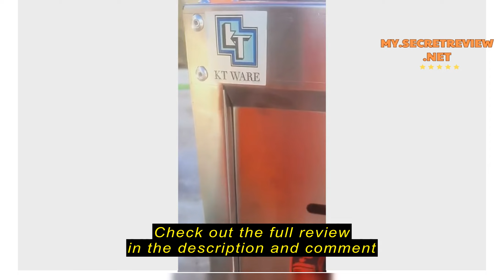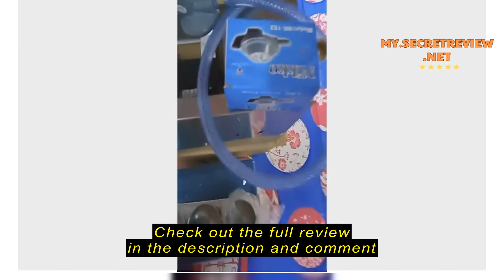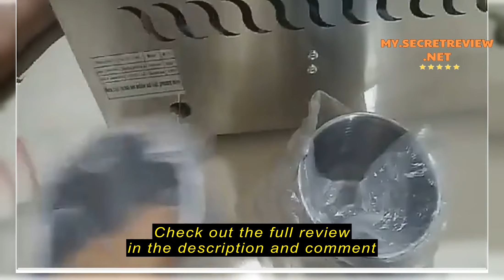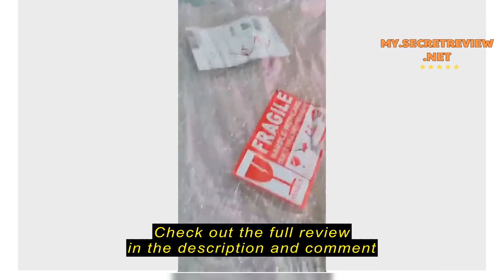Review KT WARE 8L Comercial gas Deep Fryer dapur goreng gas frying stove kentang goreng gas cooker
Check the cheapest price on Shopee (Semak harga termurah di Shopee)

KT WARE 8L Comercial gas Deep Fryer dapur goreng gas frying stove kentang goreng gas cooker deep Fryer machine